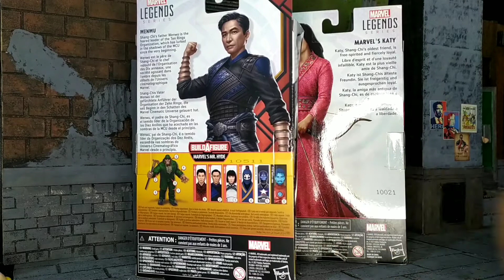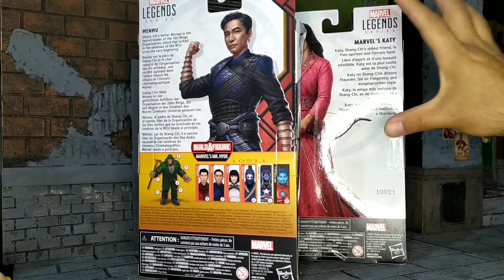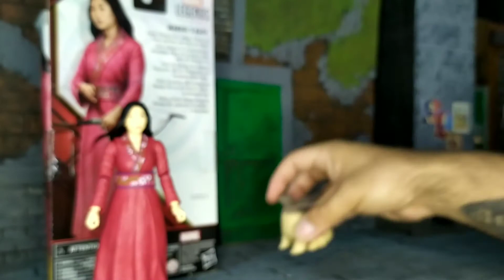Unboxing Marvel's Katy - Marvel Legends - Wave Shang-Chi - En español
Con esta pieza se cierra la colección, al momento de la película de Shang-Chi y la leyenda de los 10 anillos , ahora toca esperar aver que nos da Marvel en el UCM